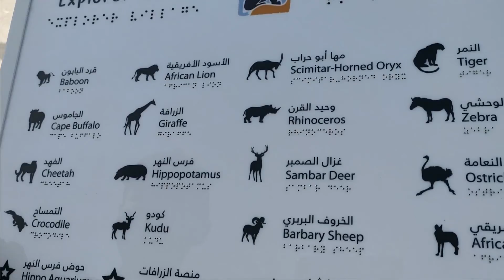DUBAI SAFARI PARK EXPLORERS VILLAGE DRIVE THROUGH FEAT. ANIMALS IN AFRICA AND ASIA | Belle Castillo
Explorer Village
The main attraction of the Dubai Safari is the Safari Village drive through. We have taken on a journey of discovery through Africa and then Asia in one of our comfortable buses.

Arabian Desert Safari is a drive-through attraction, inspired by the vast deserts of Western Asia. Adorned with emblematic species of the Arabian Peninsula, this adventure brings the historic nomadic desert of the Arabian Peninsula to life.

Such a fun day at the safari park, there are number of animals to visit and they all look well taken care of.

Good collection of animals. Several villages.
But don’t forget to bring umbrella or portable fans if you are visiting during summer.

This safari is bound to make you tired.

I hope you like this video as much fun we had in this Dubai vlog.

Vlogging Tools:
Selfie Stick

The best festivals and events in the UAE you have to visit!

About Me:
Hi, my name is Belle. I was born in Philippines in a quaint village in Pangasinan and moved to UAE which I call home. I started my YouTube channel to share videos of what I love, and the beautiful places with my family's priceless adventure. On my channel, you will find UAE special events, expat life in UAE, tour to the top destinations in Dubai, where to eat good food, where to unwind, hotel staycations, indoor and outdoor entertainments, vlogs & more.

Fun Facts About Me:
Drinks brewed coffee. Listens 80's-90's alternative rock. Prefers chocolate with nuts. Watches Korean quirky romcom series for a dose of dophamine.

1. This video is NOT sponsored. All thoughts are my own.